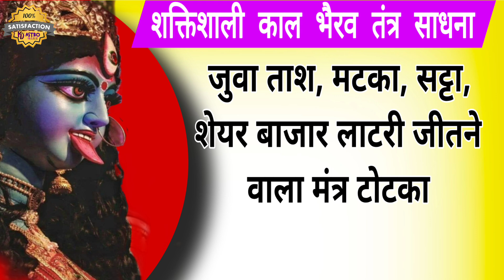दीपावली की रात जुआ खेलकर बदल सकता है भाग्य ?|| Can Gambling on Diwali change your fortune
जुवा जीतने का मंत्र,जुआ, लॉटरी और सट्टा में नहीं मिलेगी हार, जानिए क्या है अचूक उपाय, teen patti